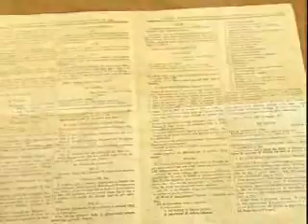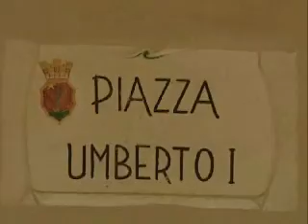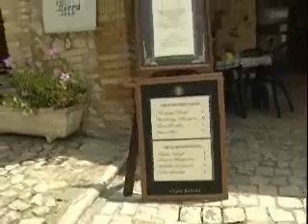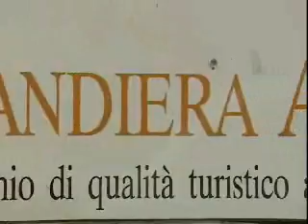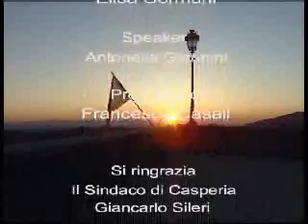Casperia tra mito e realtà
Breve documentario sulla storia e la vita di Casperia